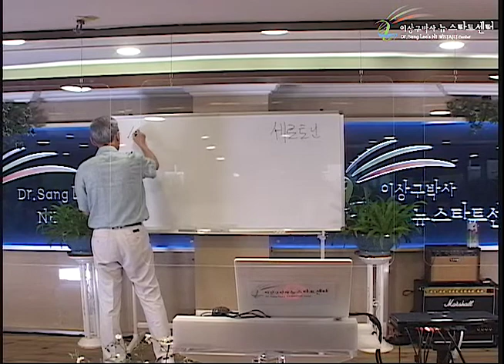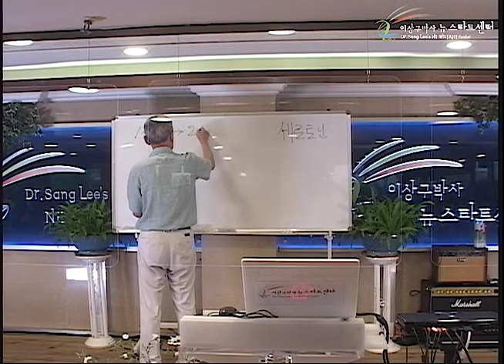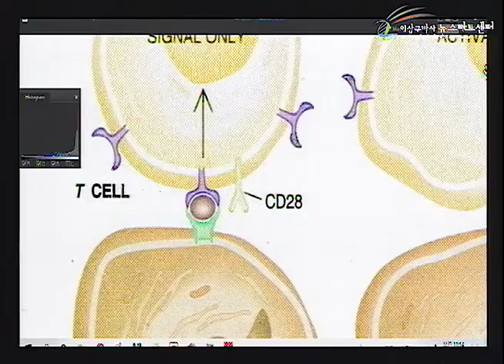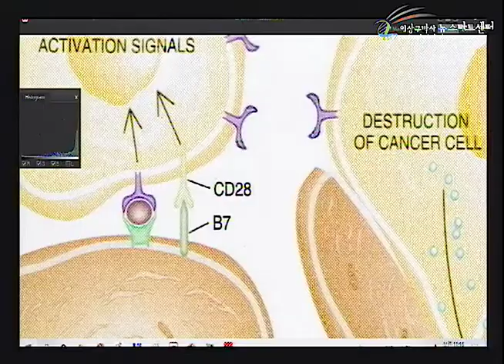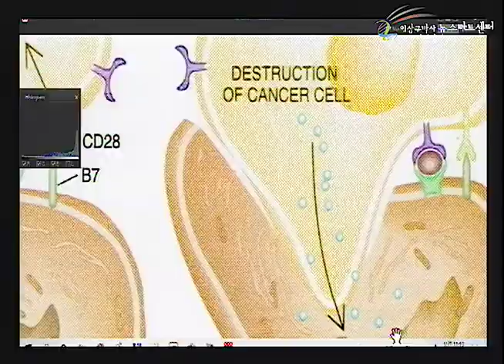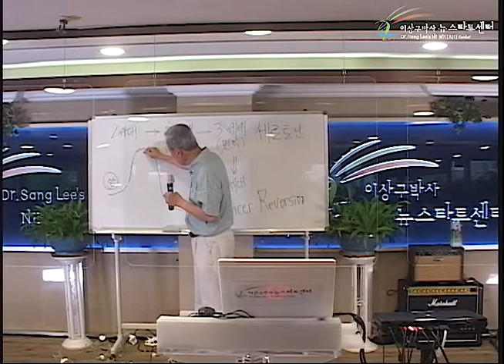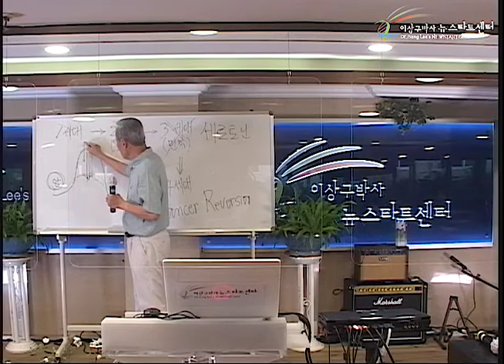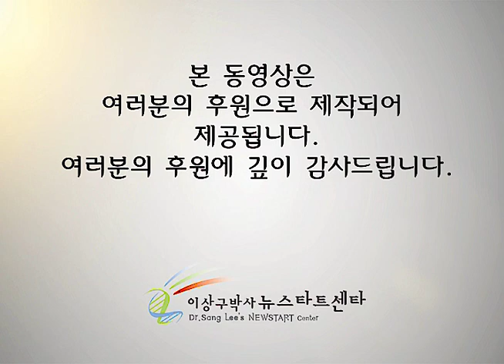R254 18 항암치료의 발전사